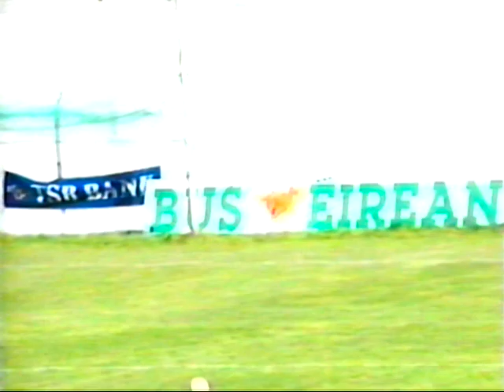Coachford V Bunscoil Mhuire Youghal 2001 Ladies Football Sciath Na Scoil